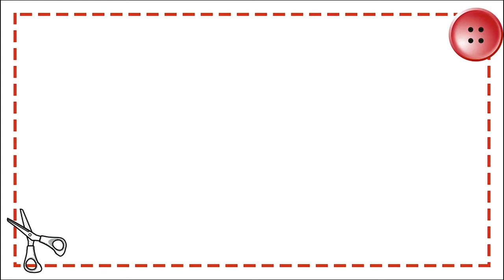Tilda Trunk Show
In this video, we will be announcing our Tilda Trunk Show at The Quilt Basket and Sewing Room!

LaPlaza Shoppes • 6538 E. Tanque Verde #130, Tucson, AZ